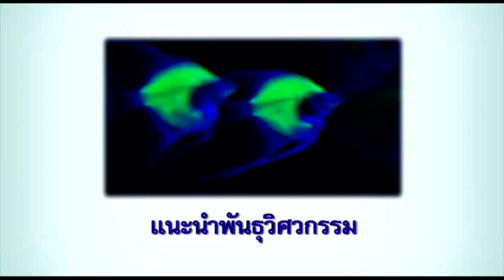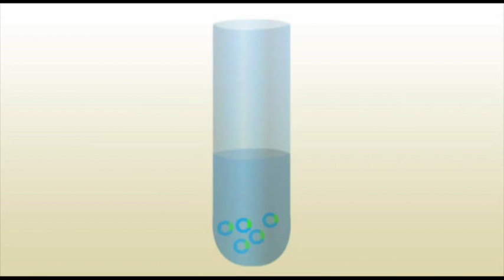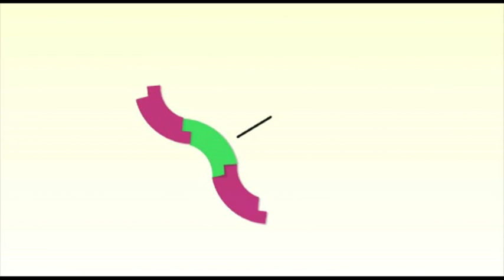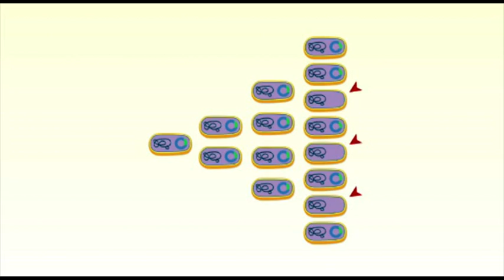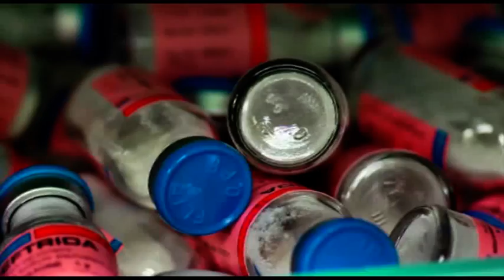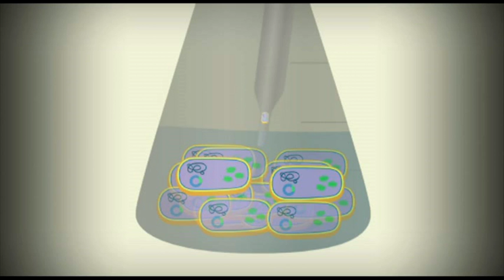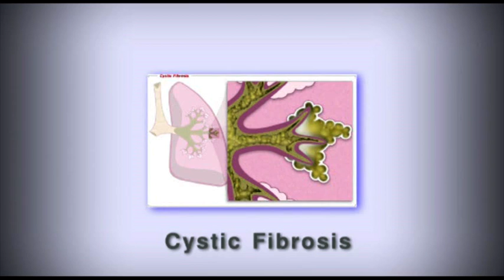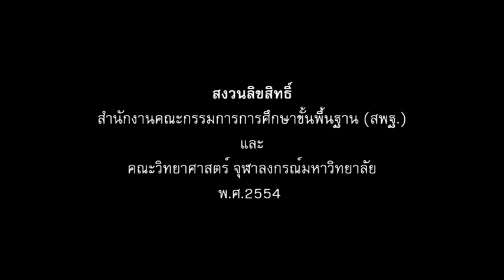แนะนำพันธุวิศวกรรม